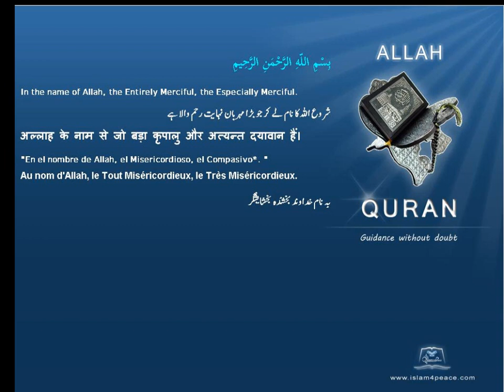Quran Chinese with Arabic 001 الفاتحة Al Faatiha The OpeningMeccan Islam4Peace com